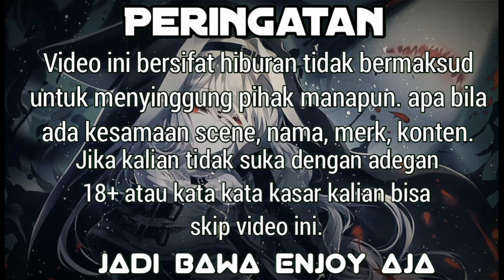Sakne Berat - [Anime Crack Indonesia] Episode #62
Request : untuk request tod

Subrek juga Chanel di bawah, mereka yang bantu ngedit dan sebagainya.

mohon bantuannya.

Device.

Hp Kentang 🥔

Ending Song

♪Dj Rin Rin

Tag: Anime AMV Game Horor Sad Story'Sad Story' AnimeIndo